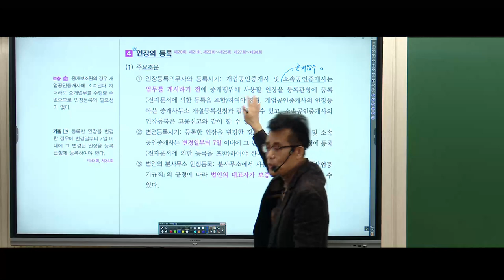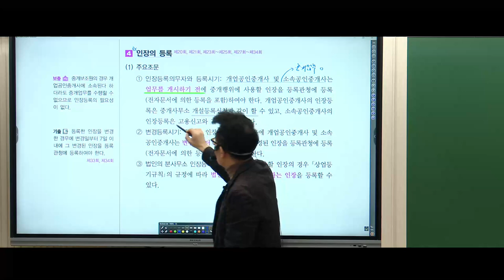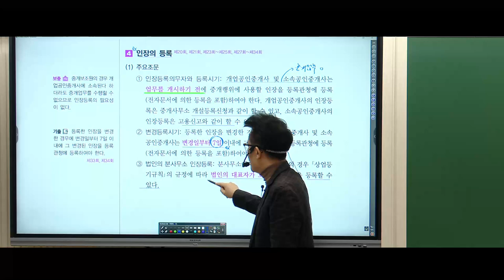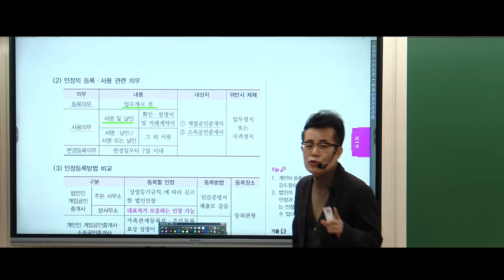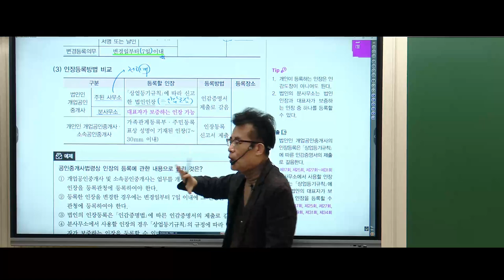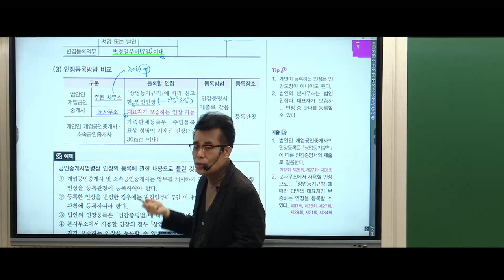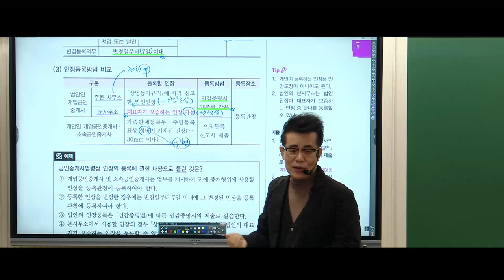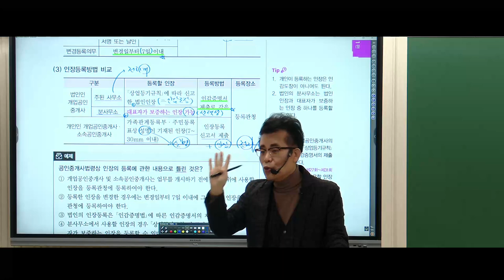[공인중개사학원 김포중앙] 2024 공인중개사 최종합격은 믿고듣는 중개사법 1타 황정선교수님과 함께해! 핵심요약 과정 3주차 "인장의 등록"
💛중개사법 1타 황정선 교수님💛핵심요약 3주차 "인장의 등록"
점점 어려워지는 중개사법 때문에 고민된다면, 꼼꼼하게 이해시켜주는 황정선 교수님이 답이다!

✅ 황정선교수님의 현장강의 안내
- 매주 토요일 오전10시~2시
-김포중앙 공인중개사학원에서 만나요~ ^^

✅ 중개사법 전범위를 가장 빠르게 잡는 법
-항정선교수님의 이틀에 끝내는 [전범위 기출지문특강]이 답!